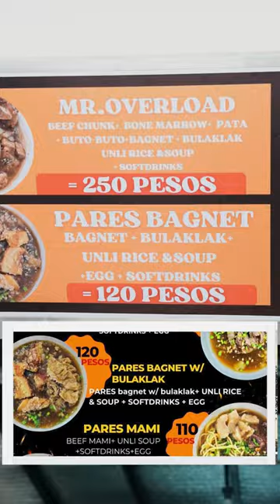Eating 1 Bowl Of Pure Cow Fat For $10,000 Challenge: Can You Handle It?